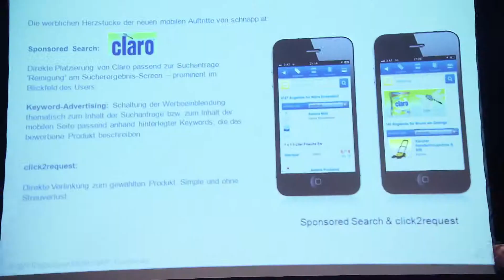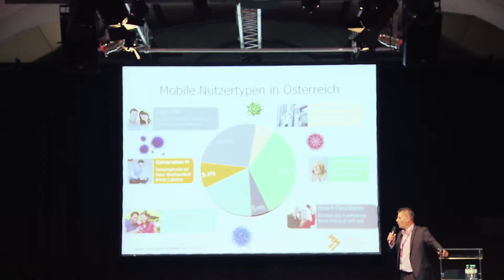Mobile Marketing Innovation Day Mai 2013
Beim diesjährigen Mobile Marketing Innovation Day wurden viele Innovationen von nationalen und internationalen Speakern in diesem Bereich vorgestellt. Bei der 2. Auflage gab es bereits doppelt so viele Besucher wie im vorherigen Jahr.